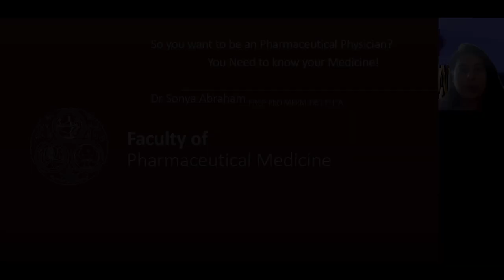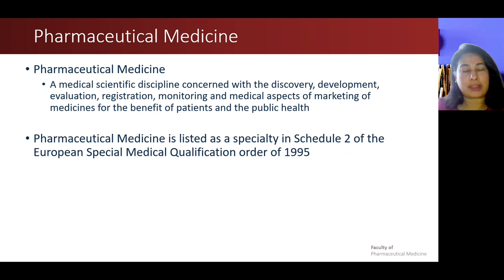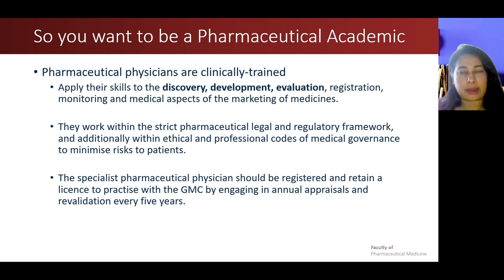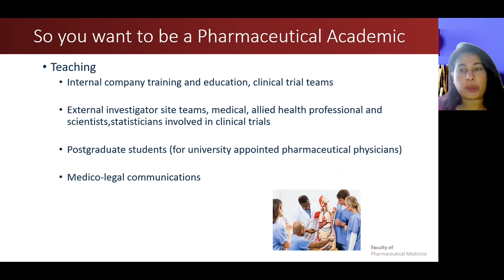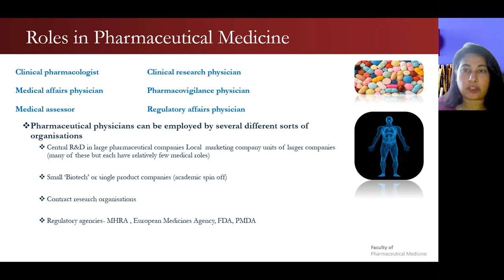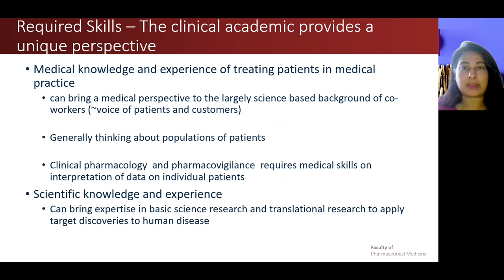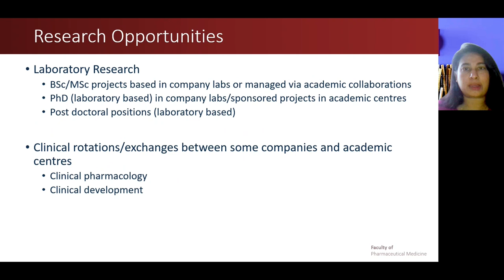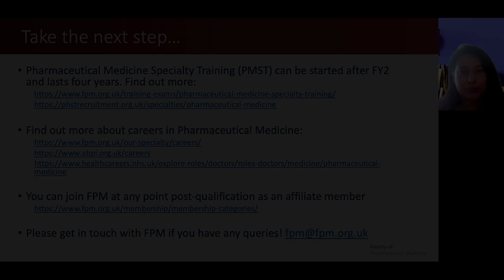Dr Sonya Abraham speaks about Pharmaceutical Medicine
Interested in Pharmaceutical Medicine? Hear from one of our members.